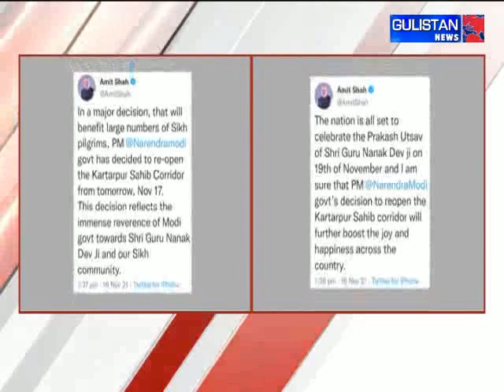After closure of 1.5 years Kartarpur Sahib corridor to be reopened from Wed: Shah